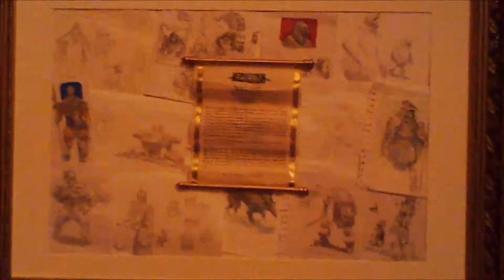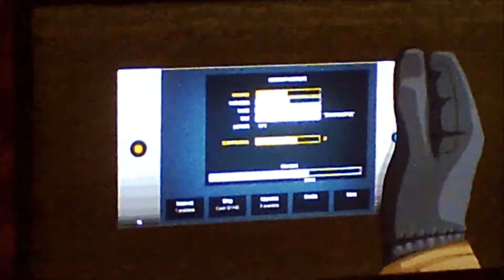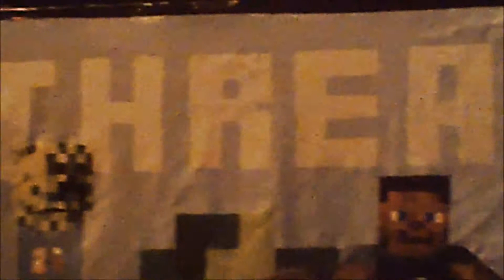My Minecon Experience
I went to Minecon, it was fun. Here I tell of my experience and show the small amount of camera footage I recorded while I was there. Sadly due to a poor camera and even poorer camera work there isn't a lot to see, so this is the one and only video I have of Minecon.